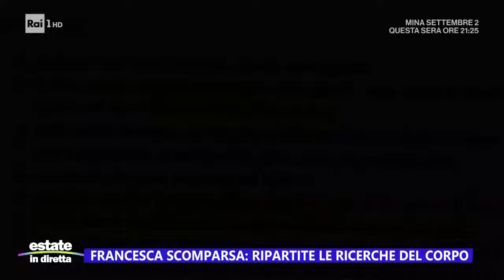Francesca scomparsa: ripartite le ricerche del corpo - Estate in diretta 15/07/2024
- Sono riprese nelle campagne lungo il vecchio tracciato della statale 125 tra Sinnai e San Vito le ricerche di Francesca Deidda, la 42 enne sparita a maggio da San Sperate, paese a una decina di chilometri da Cagliari, e che, secondo la Procura, sarebbe stata uccisa dal marito, Igor Sollai, autotrasportatore di 43 anni attualmente in carcere con le accuse di omicidio volontario aggravato e occultamento di cadavere.